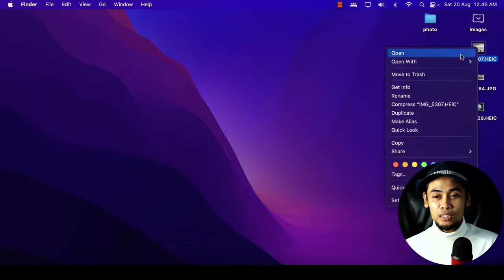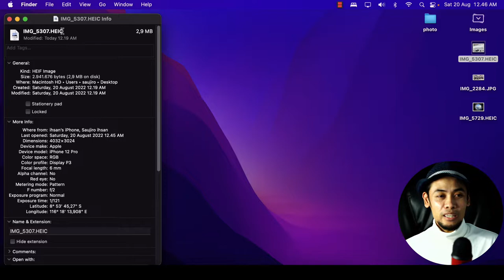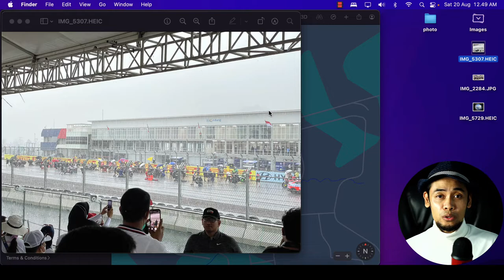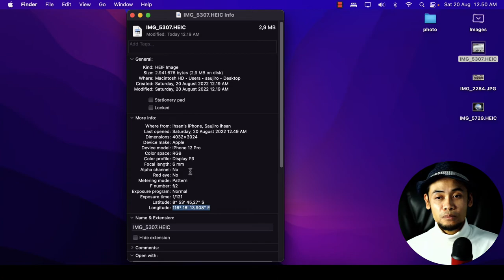Lacak Lokasi Orang Dengan Memanfaatkan Data Photo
Melacak lokasi orang dengan memanfaatkan keterangan exif data atau biasa disebut meta data dari photo.
sebagian besar kamera dan handphone sekarang sudah dibenamkan fitur GPS.
jadi kita bisa lacak lokasi berdasarkan kiriman photo